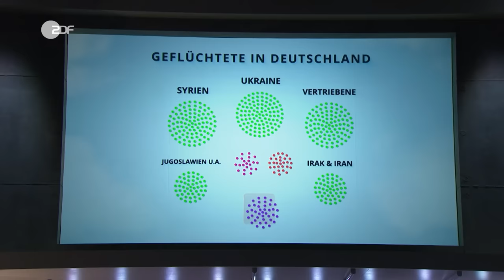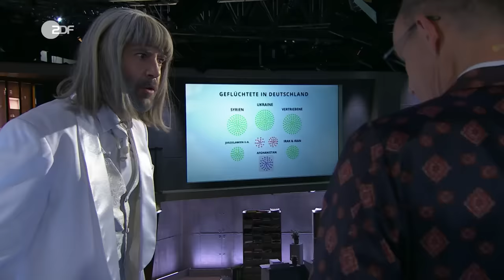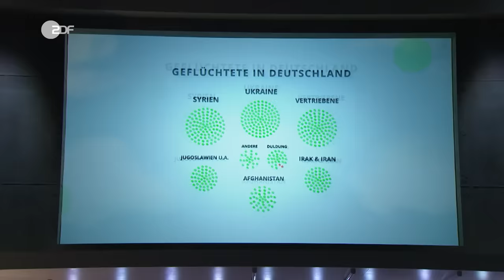Friedrich Merz will Einreise nach Deutschland verhindern | Die Anstalt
Der Umgang mit Geflüchteten in Deutschland und die anhaltenden Rufe nach einer Lösung, beschert Max Uthoff als Friedrich Merz einen Besuch bei Gott (Claus von Wagner).

In diesem Gespräch zeigt Claus von Wagner auf, dass es bereits Kommunen gibt, in denen Integration funktioniert. Gleichzeitig zeigt er auch, dass jede geflüchtete Gruppe berechtigte Gründe für ihren Weg nach Deutschland hat.